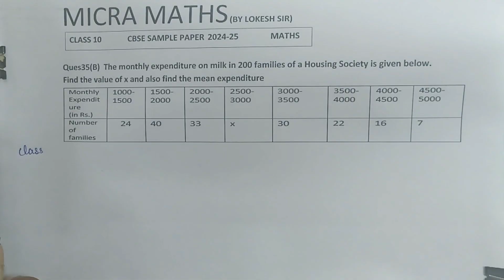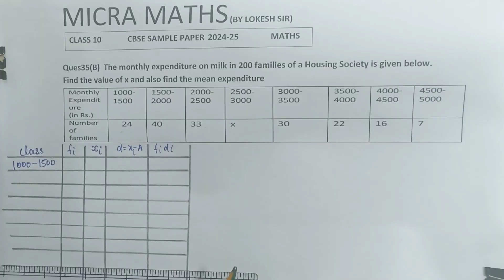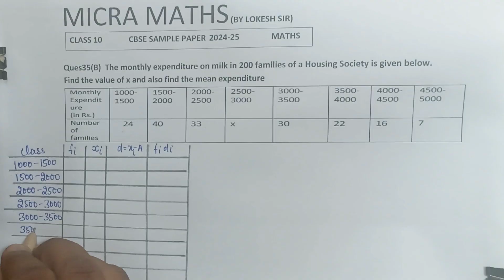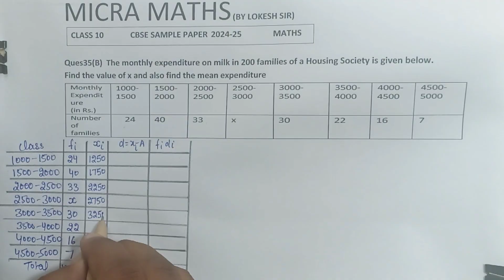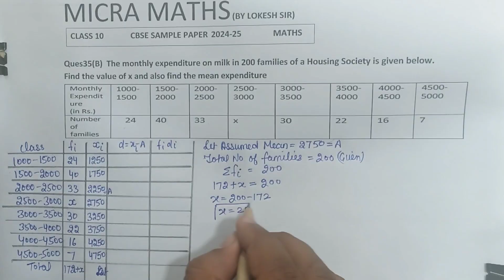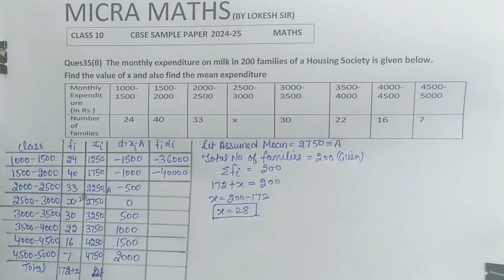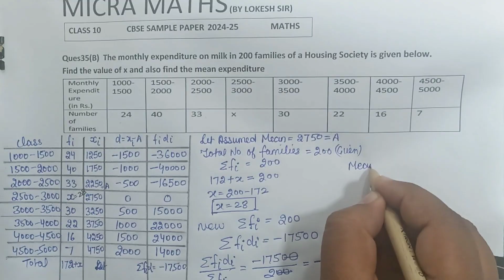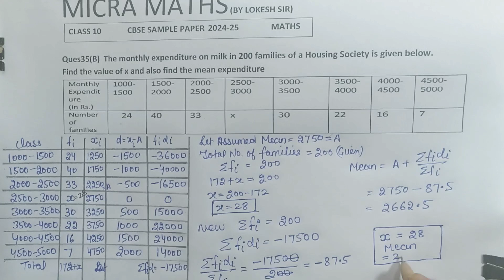Q35 (B) The monthly expenditure on milk in 200 families of a Housing Society is given below Monthl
Q35(B) The monthly expenditure on milk in 200 families of a Housing Society is given below
Monthly
Expendit
ure
(in Rs.)
1000-
1500
1500-
2000
2000-
2500
2500-
3000
3000-
3500
3500-
4000
4000-
4500
4500-
5000
Number
of
families
24 40 33 x 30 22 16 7
Find the value of x and also find the mean expenditure